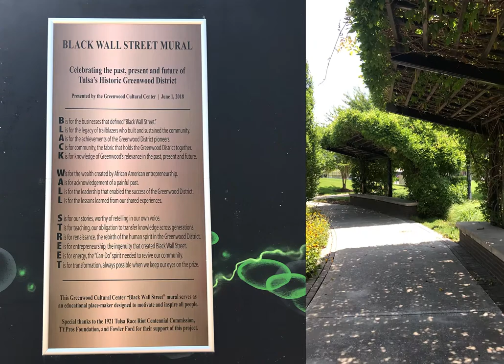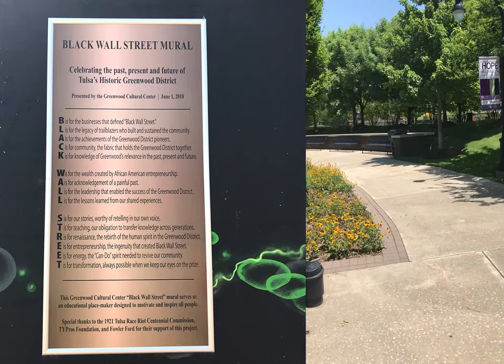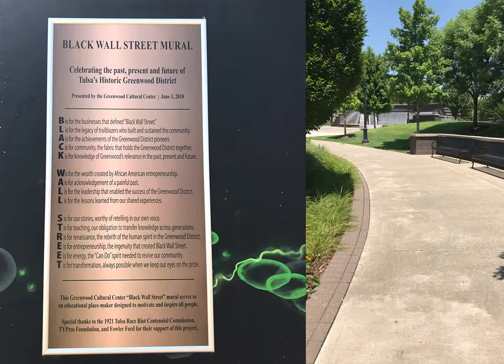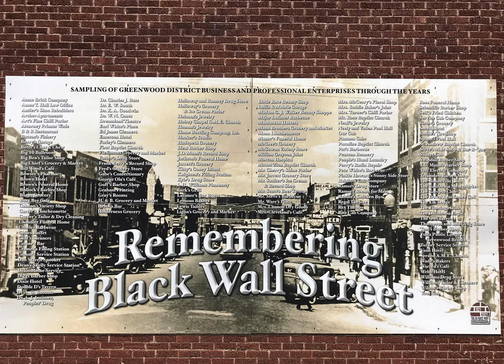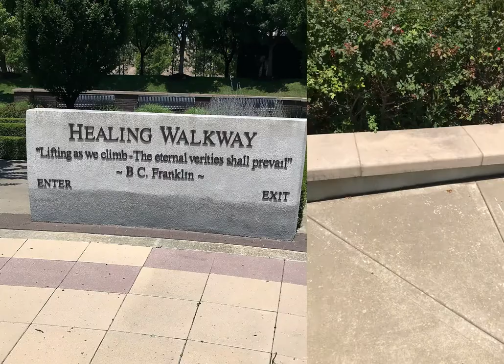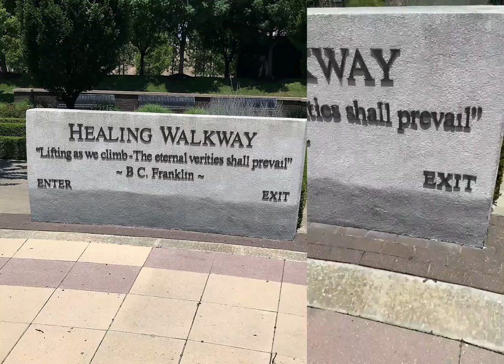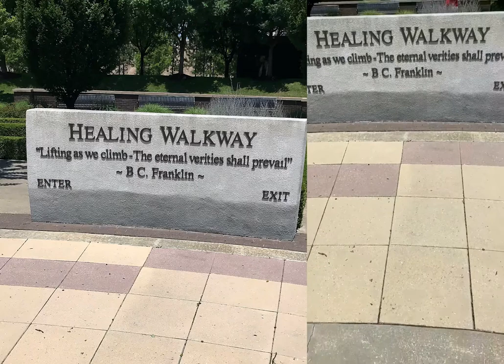John Hope Franklin Reconciliation Park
Our journey to Tulsa, Oklahoma was one of intention to visit what was once Black Wall Street. We had the opportunity to visit the John Hope Franklin Reconciliation Park. Watch this video and take the journey with us!